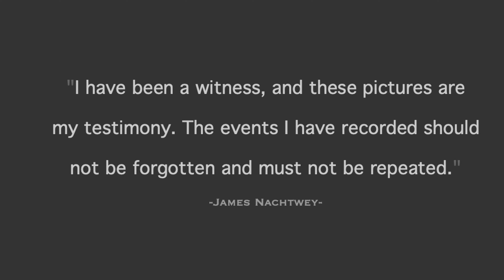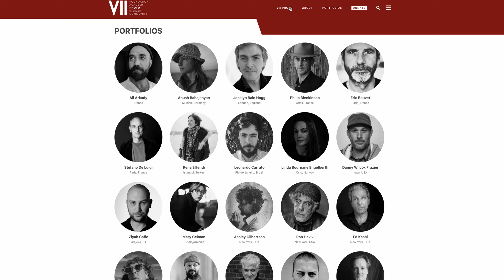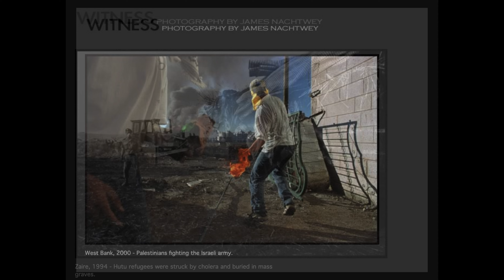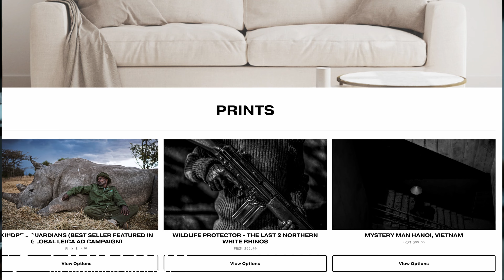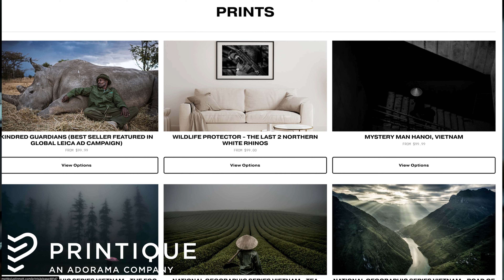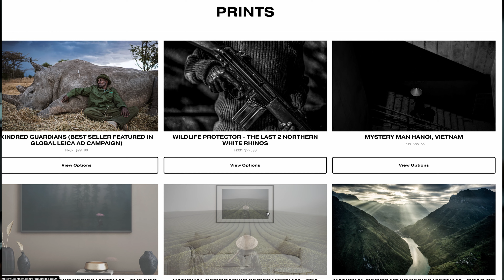Revealed: The Legendary Photographer Everyone Should Know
Is James Nachtwey the best photographer ever? I believe so, and in this video, we'll take a closer look at his work and why he is considered one of the most influential war photojournalists of our time if not ever.
Don't miss out on learning more about this incredible and impactful photographer and also how his work shaped me as a photographer.